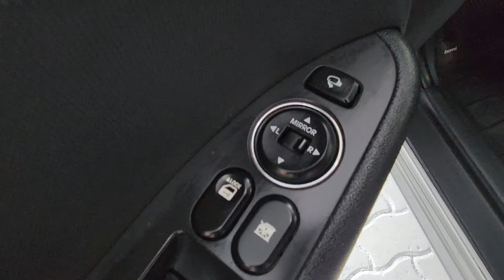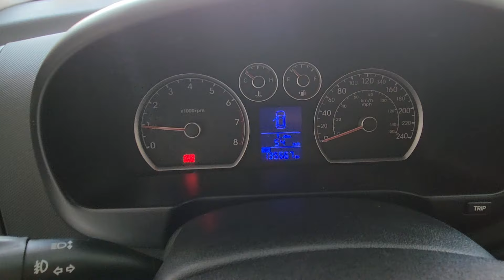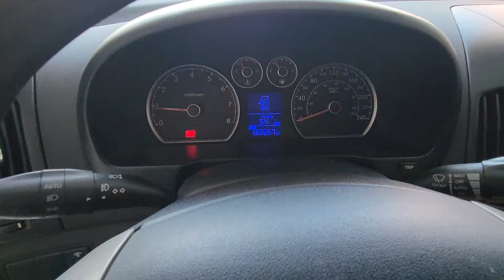Hyundai I30 GLS 2.0 (Gasolina) Manual 2012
Sobre esse carro: NOVÍSSIMO, C/ MANUAL, CHAVE RESERVA, REVISÕES EM OFICINA ESPECIALIZADA E GARANTIA. HATCH COMPLETO SÉRIE SE DESTACA PELO DESIGN ATEMPORAL, CONFORTO E DESEMPENHO. C/ MOTOR DE 145cv, CÂMBIO MANUAL 5M. E PORTA-MALAS C/ 340L. EQUIPADO C/ AR-DIGÍTAL, DIREÇÃO ELÉTRICA, VOLANTE MULTIFUNCIONAL, PILOTO AUTOMÁTICO, COMPUTADOR DE BORDO, SOM MP3 ORIGINAL, AIRBAG DUPLO, ABS, FARÓL DE NEBLINA, TRIO-ELÉTRICO, PORTA-LUVAS CLIMATIZADO E RODAS DE LIGA-LEVE.